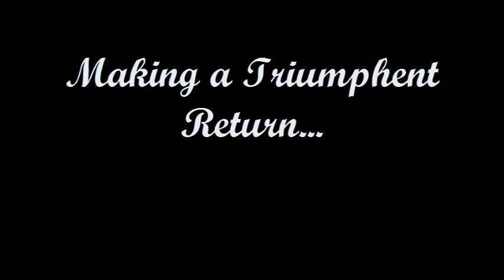It's good to be back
We were born, then rested. We rose again...and now, we have sophistication.